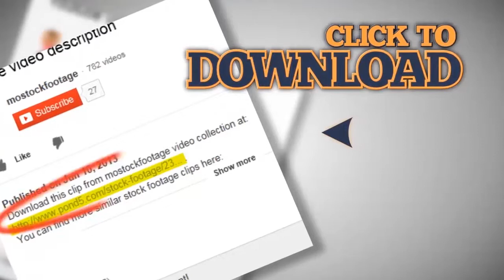Audience applauds while watching show cheering artist, day time. Stock Footage